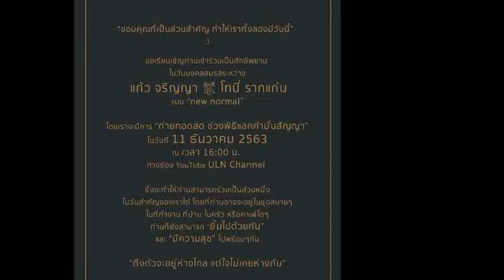มาเเล้ว!! การ์ดงานเเต่ง เเก้ว-โทนี่ สวยเท่ห์มีสไตล์สุด ๆ